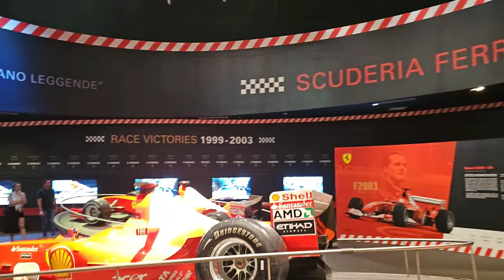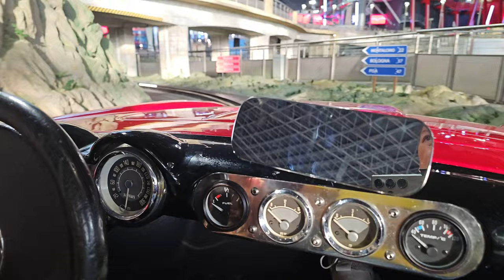Ferrari World , Abu Dhabi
Ferrari World includes  the fastest roller coaster in the world with a top speed of 240 km/h - Formula Rossa (acceleration from 0 to 100 km/h in 2.9 seconds and from 0 to 240 in 4, 9 seconds[4]). In replica Ferrari vehicles, this roller coaster is intended to give visitors an idea of the driving experience that occurs in Formula 1, especially that of the high acceleration forces. Another roller coaster is Fiorano GT Challenge. Many of the driving opportunities are deliberately aimed at children and young people because Ferrari assumes that this is where they will find their future buyers. Of course, Italian cuisine is the main focus in the restaurants and snack bars.